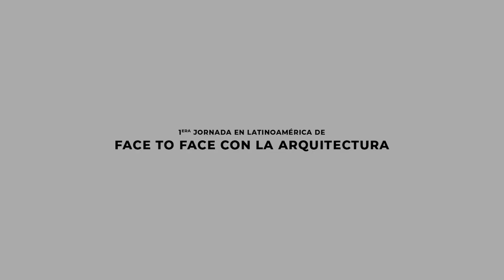Videocrónica del Primer Face to Face de Arquitectura en Latinoamérica.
Facebook.com/masquearquitectura/

WEB
masquearquitectura.net